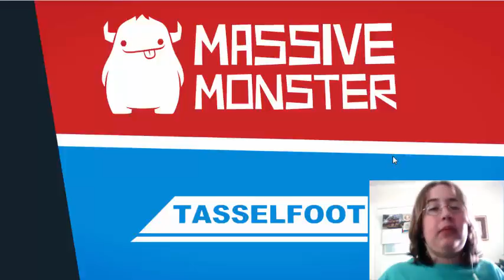Never Drink Buffalo Wing Soda.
This is a fail but you have no idea how rancid this was.